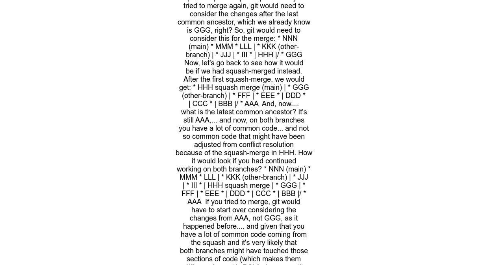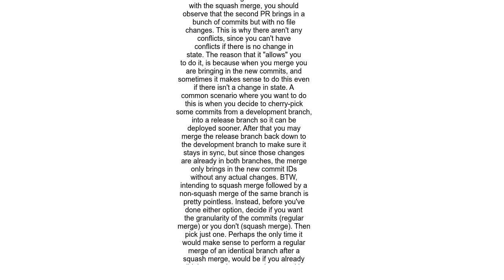How does git handle squash merge vs normal merge